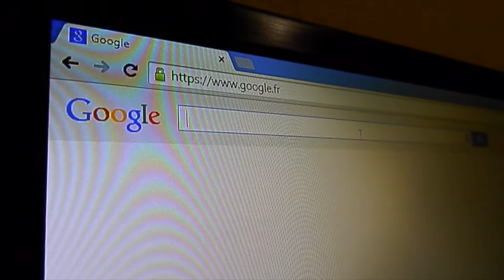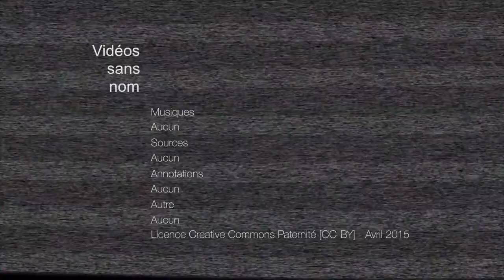Bêtisier #3 - Vidéos sans nom/Ep9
Voici le bêtisier des tout débuts (Part 1), ça veut dire les toutes premières vidéos de la chaîne. Donc ça risque d'être chaud bouillant... NAN J'DECONNE !